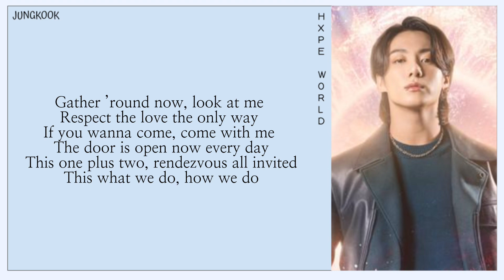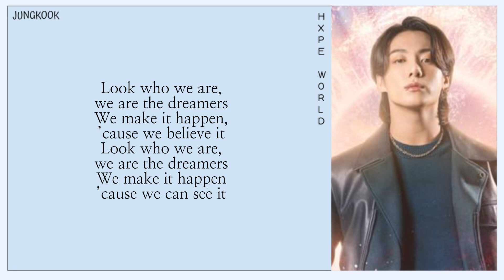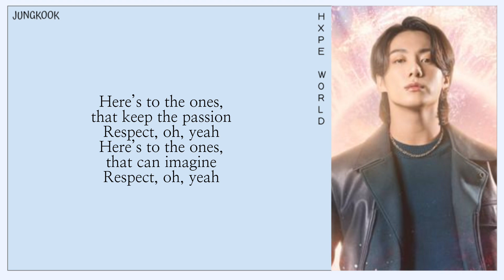JUNGKOOK (전정국) - Dreamers | FIFA World Cup 2022 Soundtrack | lyrics